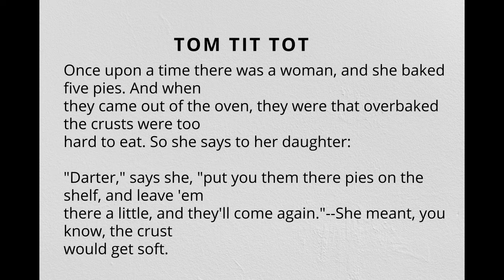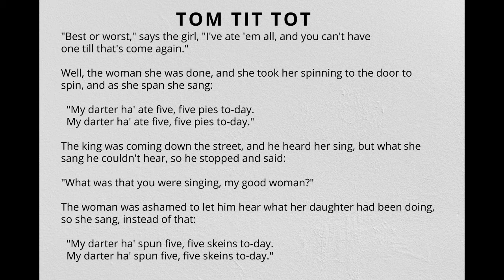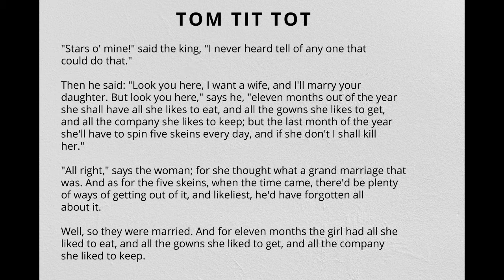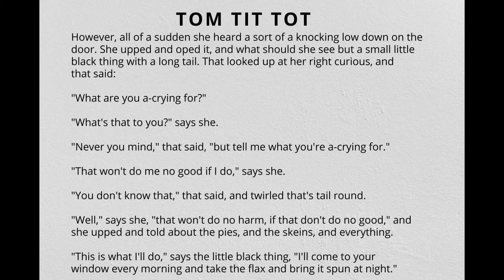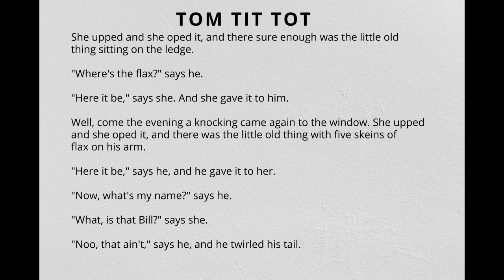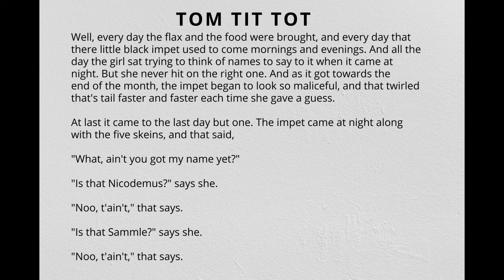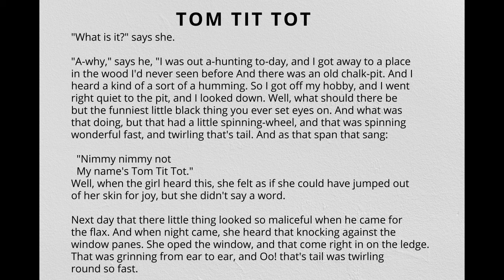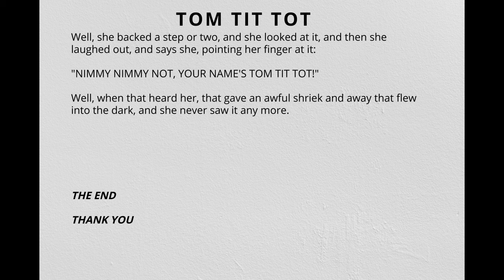Learn English With Audio Story, English Audio Book (English Fairy Tales)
Learn English with audio book Story - Tom Tit Tot- intermediate level

Once upon a time there was a woman, and she baked five pies. And when
they came out of the oven, they were that overbaked the crusts were too
hard to eat. So she says to her daughter:

"Darter," says she, "put you them there pies on the shelf, and leave 'em
there a little, and they'll come again."--She meant, you know, the crust
would get soft.

But the girl, she says to herself: "Well, if they'll come again, I'll
eat 'em now." And she set to work and ate 'em all, first and last

This is a Great Content Audio Book

Source: Libivox